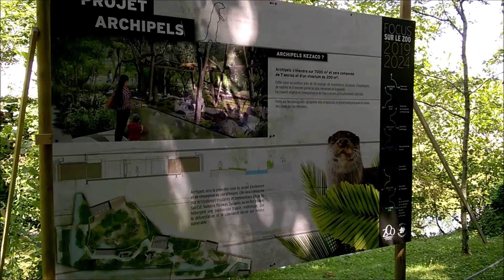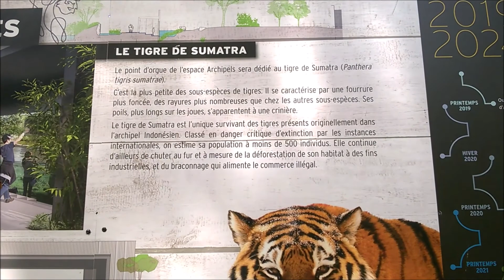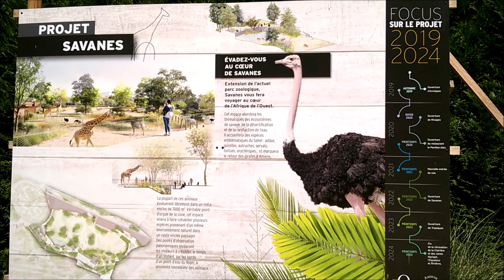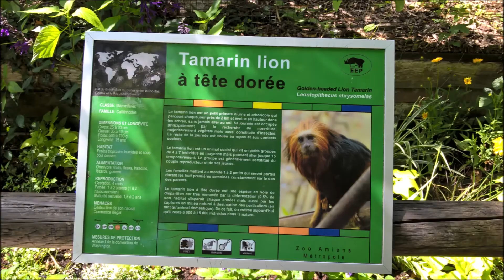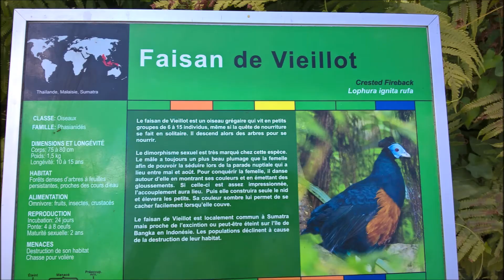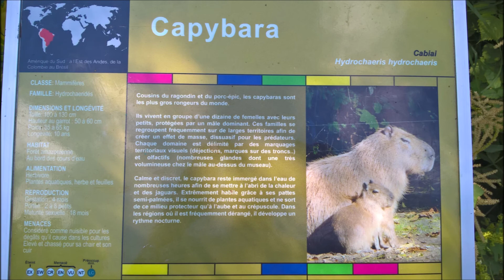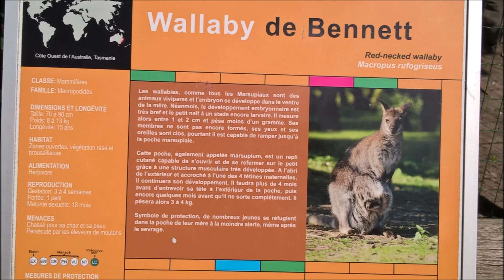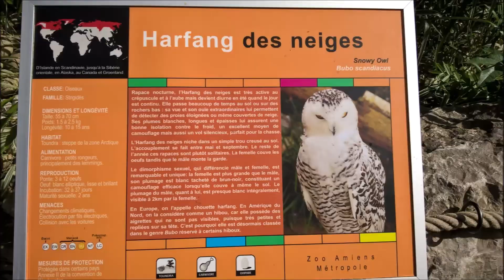LES TIGRES ARRIVENT en fin d'année ZOO AMIENS 01 juillet 2019